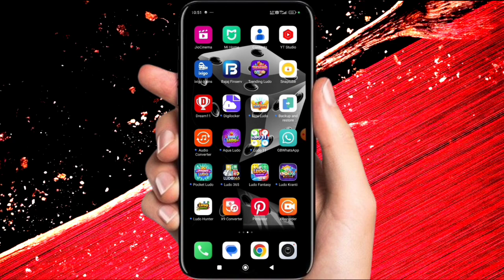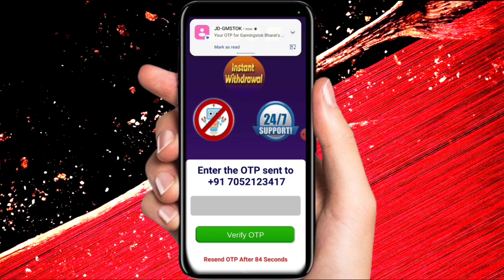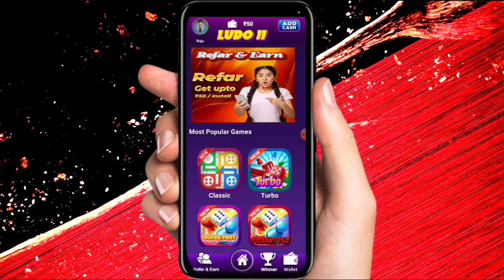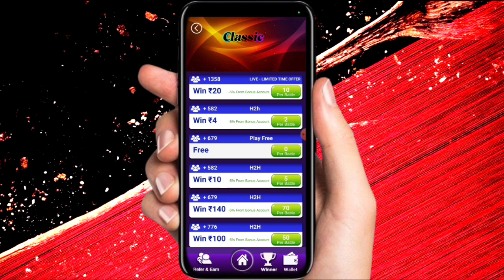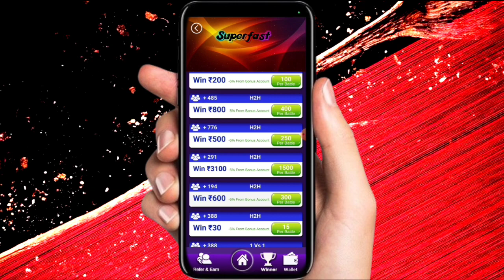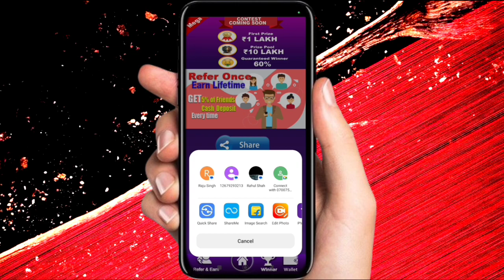₹500 Signup Bonus || Ludo 11 referral code || Ludo 11 referral code kaise dale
16 today new ludo
15 new ludo earning app
Ludo 11 referral code
Ludo 11 se paise kaise kamaye
Ludo 11 referral code 2024
Ludo 11 referral code kaise dale
Ludo empire referral code
Ludo 11 kaise khele
Ludo 11 withdrawal kaise kare